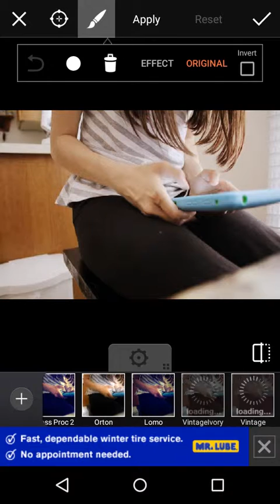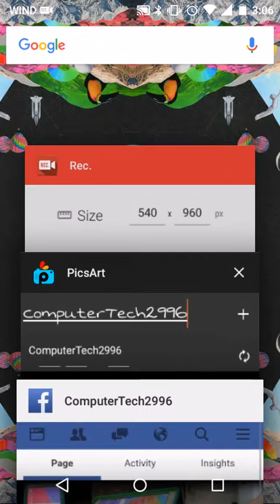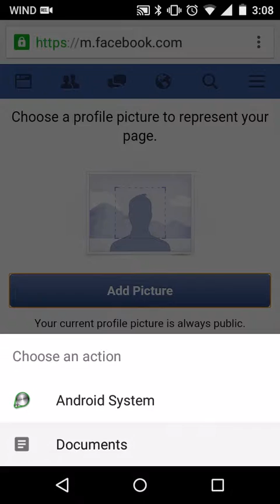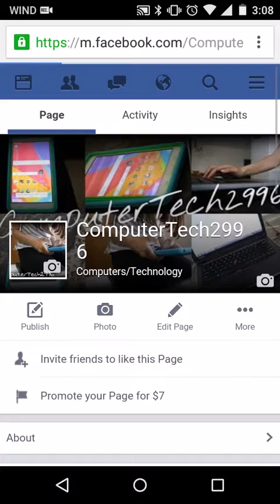Making the profile picture for my Facebook Page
Sorry the audio didn't go threw... But here's some cool music by YouTube.